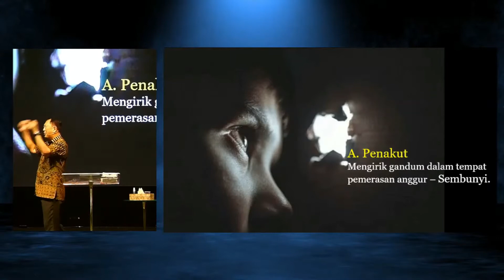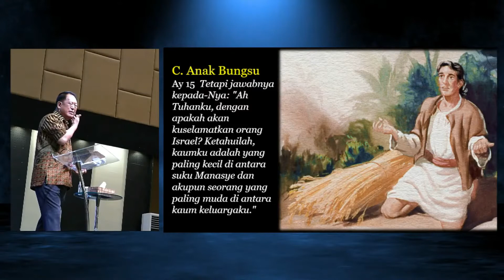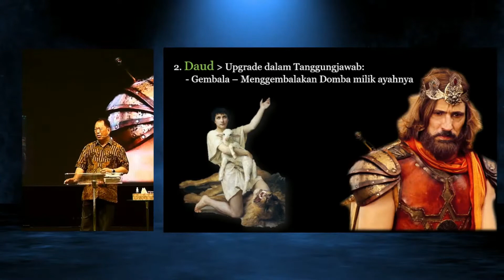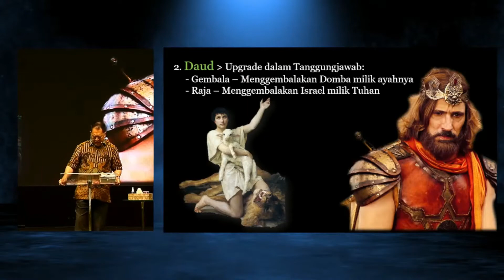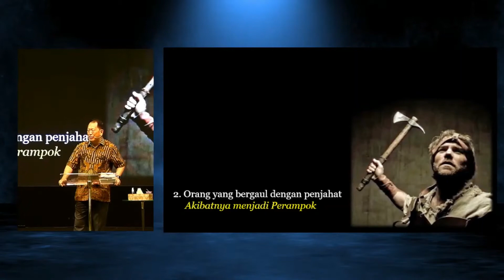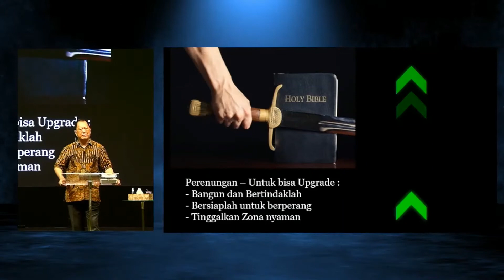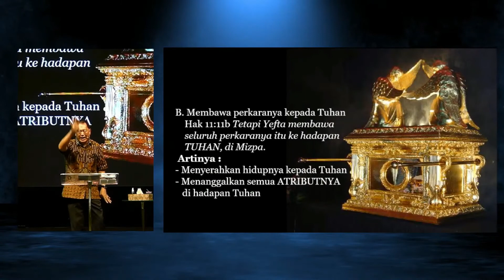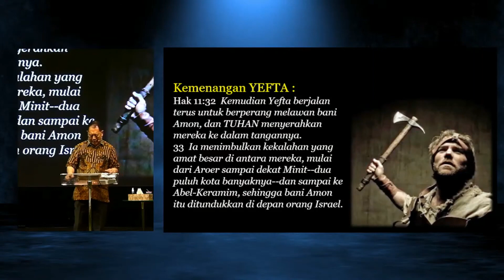Khotbah Ibadah Raya Minggu, 31 Oktober 2021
Pengkhotbah:
Pdt. Honny Supit Sirapanji, M.Th